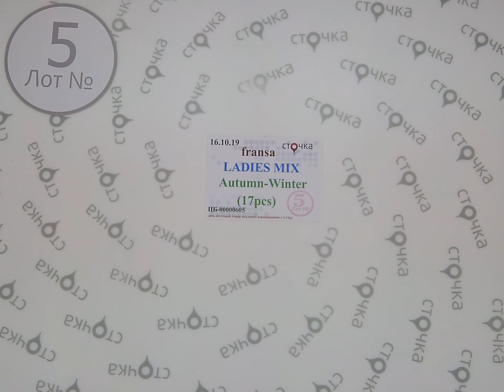FRANSA LADIES MIX Autumn Winter 5,сток одежда оптом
FRANSA LADIES MIX Autumn Winter (лот№5)
Женский  микс (сток)
Страна: Дания
Демисезон
Кол-во в мешке,шт.: 17
Цена за мешок: 139.4 евро
Цена за ед.(по уценке): 8.2 евро